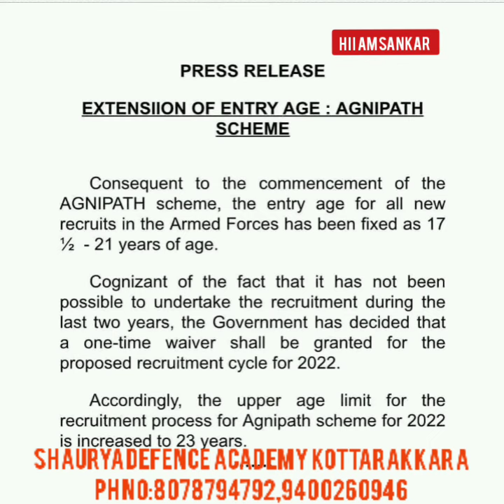Big update age relaxation in indian army|| പ്രായത്തിൽ ഇളവ്‌ നൽകി സർക്കാർ || 2 Years age relaxation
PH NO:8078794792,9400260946